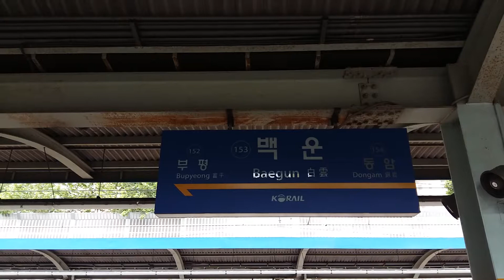(153) 1호선(경인선) 백운역 역명판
백운
Baegun